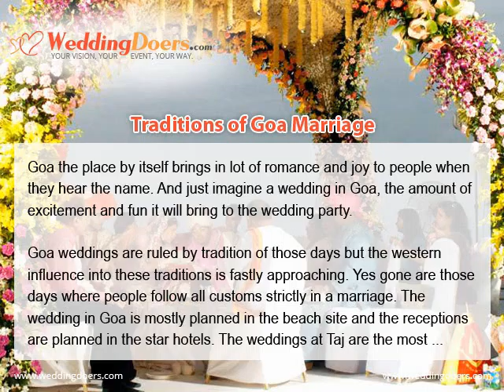Traditions of Goa Marriage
If you are planning wedding in Goa, get the right wedding planner to plan a royal wedding at the best beach location.